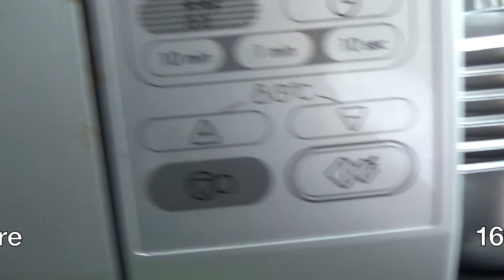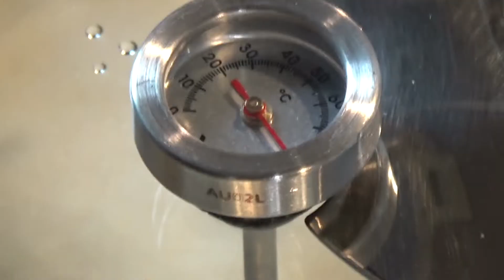Bao Bun's Pork Belly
Tender roasted Pork Belly on an steamed bun

I write my own music to go as soundtracks with my video's!

Check my other stuff on Instagram hobbyrecepten.foodblogger